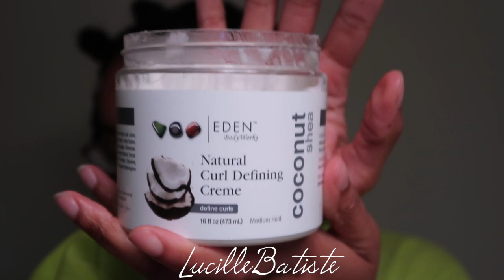My Best Twist Out Ever| Blown Out Hair ft. Eden BodyWorks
Hey LOveBugs! So this has to be my best twist out to date! I used Eden BodyWorks CocoShea Curl Defining Creme! This has become a staple product for the most defined and long lasting twistout.

Interested in receiving cash back on your online shopping purchases?
Sign up for Ebates below!